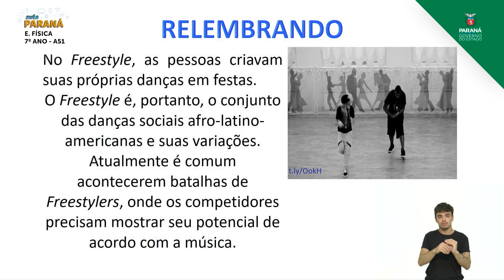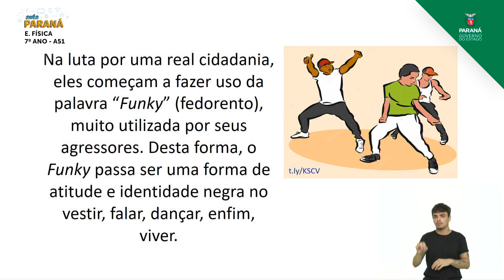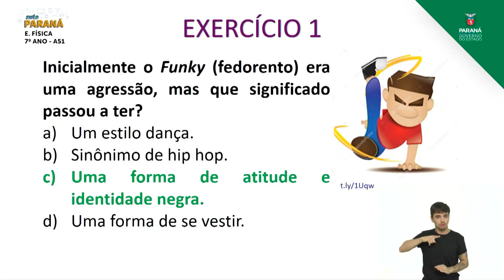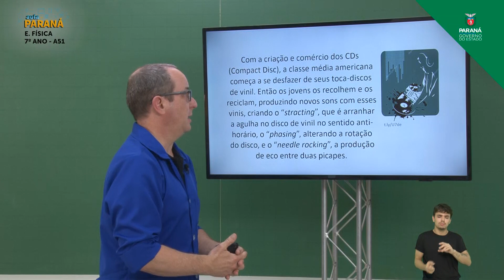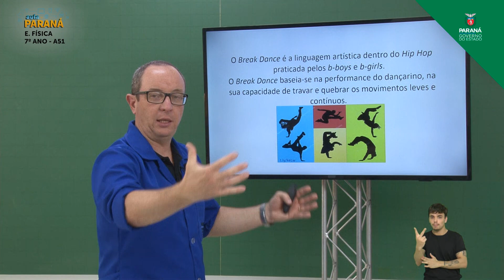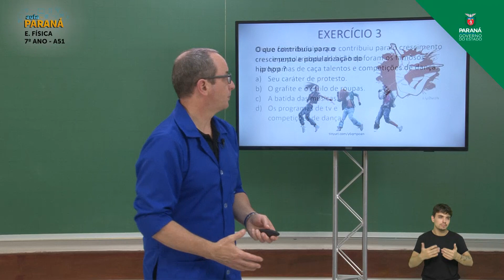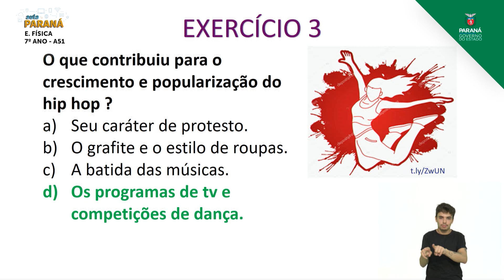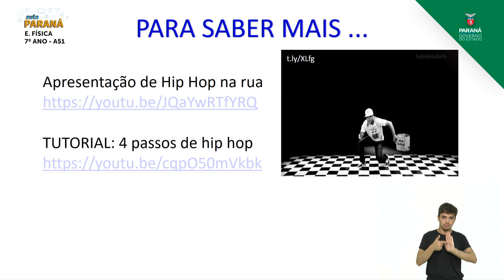7º Ano | Educação Física | Aula 51 - Hip Hop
Professor Peterson Viana